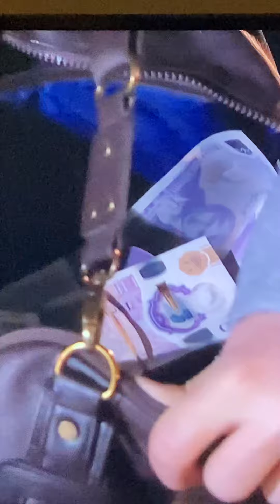Hollyoaks Hannah Leaves the Village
Hannah leaves the village with the money that Carter gave to her but he stolen it from the MC Queens Hannah will be back later this year